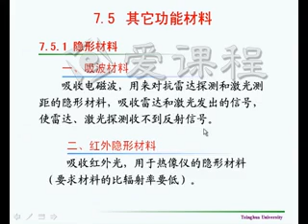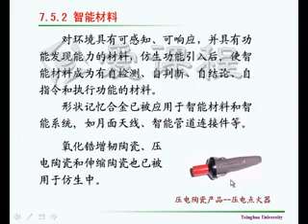P47 47 7 5教学录像32e：纳米材料